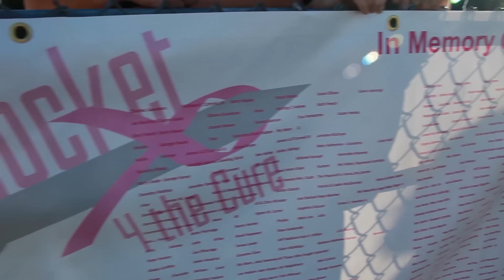Susan G. Komen: Rocket 4 the Cure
Sanzio Angeli and Dylan Whitesel break world record by launching over 4000 rockets simultaneously and raise more than $20,000 for the Central Virginia Affiliate of Susan G. Komen® Sunday October 26, 2014.